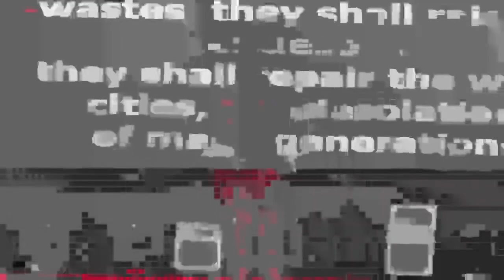Mission to Nigeria Day 2 | Shining Bright through the Anointing | Rev John Aniemeke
WE HAVE A VISION TO REACH THE WORLD WITH THE GOSPEL.

Please join us live for our other services:
Sunday: 10.30 am CST
Wednesday and Friday : 7.00 pm CST

You may join us in person at